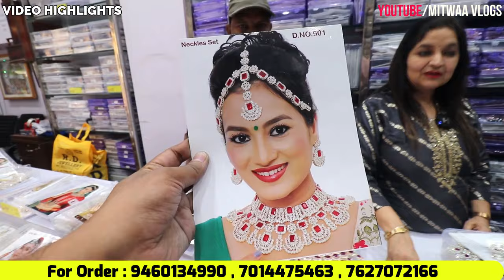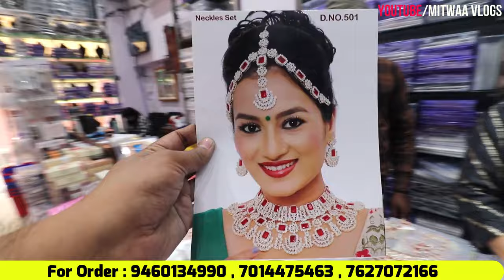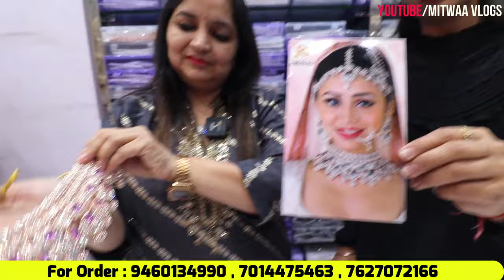Jewellery सीधा जयपुर से | Imitation Jewellery Wholesale Market Jaipur |Kundan Necklace Dealer Jaipur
For Any Query plz msg me on Instagram
Shop Name- R.D Jewellery
Address-  Shop No.2085 12 Bhaiyo
Nahargarh Road, Jaipur-302001